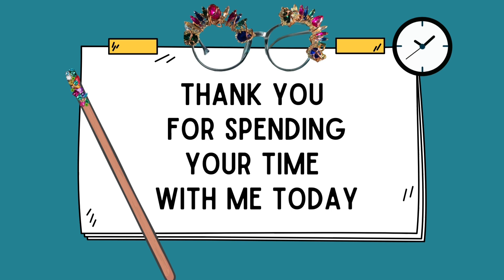5 minute timer | Quiet time | Soft jazz | Soft Magical Ding | Lofi Jazz | Peaceful and Calming Timer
Watch this 5 minute soothing timer while listening to lofi soft jazz

For Adults, kids, and anyone looking for a soft simple timer